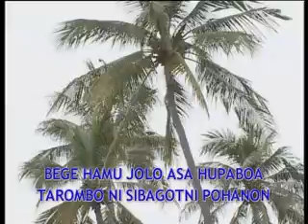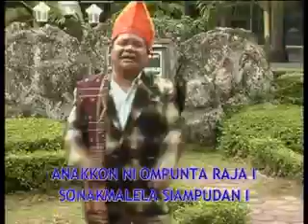RAJA BAGOT NI POHAN.